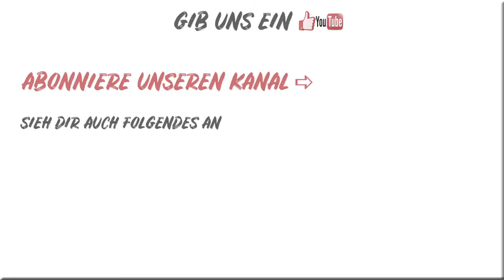POLE COMPETITION VORBEREITUNG // POLE DANCE VLOG DEUTSCH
Heute haben wir ein für dich 3 Tipps, was du unbedingt während deiner POLE COMPETITION VORBEREITUNG tun solltest!